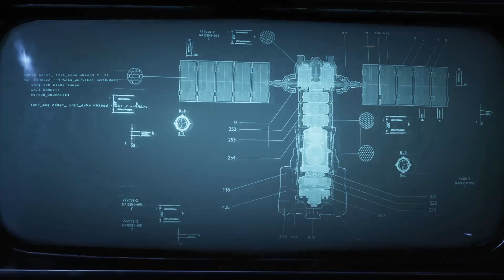Gears 5 gameplay | Mr. Robot [1]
Following the events of the previous game, JD, Del, and Marcus are officially reinstated in the COG Army along with Kait, who is given the rank of corporal. Reformed as the new Delta Squad, they travel to the ruins of Azura at Damon Baird's request in order to launch a Hammer of Dawn satellite in an effort to restore the Hammer of Dawn network. After doing this, they return to the COG capital, New Ephyra, but Baird informs them that he still cannot locate the other satellites. First Minister Jinn finds out about the launch and orders them not to restore the network since it would go against the wishes of the late Anya Stroud, who had decided to decommission the Hammer of Dawn permanently.

My Specs:
Intel i5 3570k overclocked to 4.2 ghz on all cores,
Gskill Ripjaws ddr3 overclocked at 1866mhz  cl 10, 9, 9, 24 rate,
Gigabyte GTX 1060 6gb extreme overclock edition -
core clock: effective boost overclocked 2050 max
memory clock: effective  9000 .